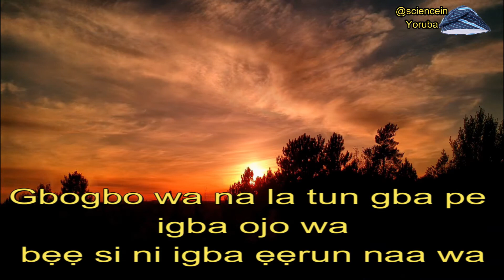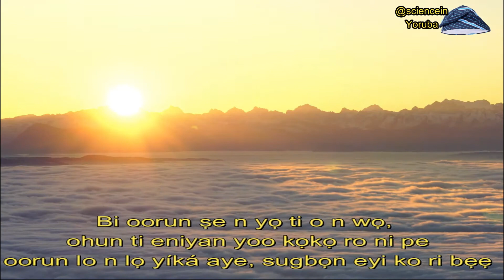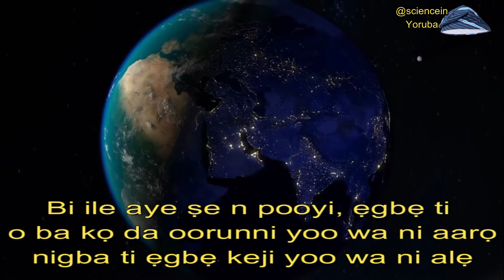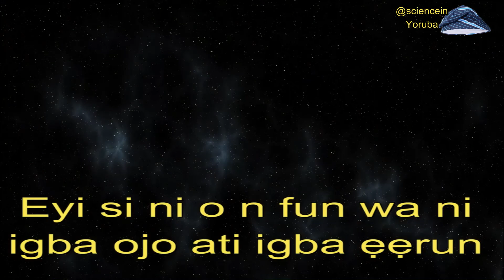Ìpòyì ilé ayé àti ìrábàbà rẹ̀ yípo òòrùn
Yoruba description of earth's rotation and its revolution around the sun